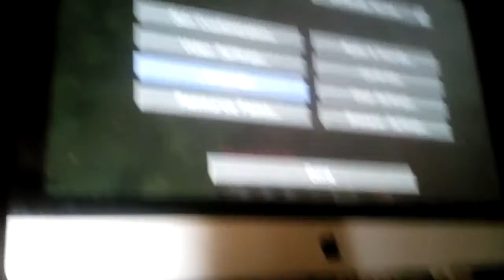The survival challenge #1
Today were playing some vanilla survival